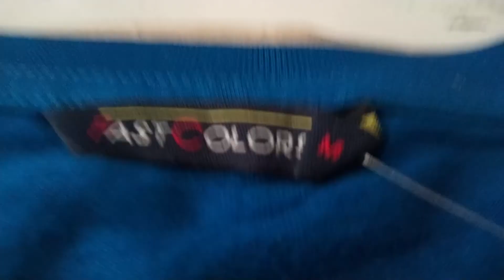FASTCOLORS 4239 ROUND NECK HALF SLEEVE TSHIRT